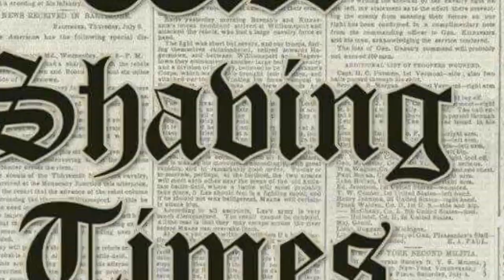Traditional Shaving vs. Wet Shaving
Matt defends/states his case for continued use of the term "wet shaving."